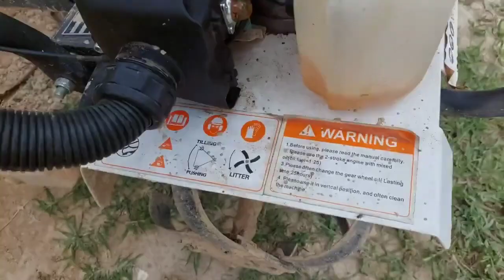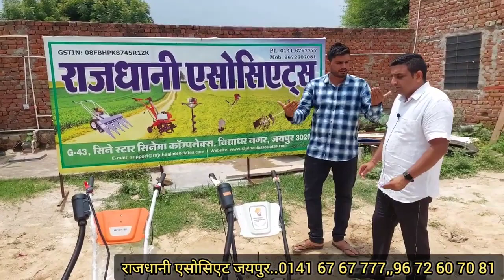भारत का सबसे सस्ता Mini ट्रैक्टर Best Power weeder In India Mini Power Tiller Agritech Master No :-1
Rajdhani Associates, Jaipur (Rajasthan)

सभी किसान भाईयो को राम राम

👇👇👇👇घर बैठे मशीन मंगवाने के लिए अभी कॉल करें - ☎️ 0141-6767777 ☎️ 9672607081

Address - राजधानी एसोसिएट्स, G-43, ग्राउंड फ्लोर, सिनेस्टार सिनेमा कोम्प्लेक्स, विद्याधर नगर, जयपुर (राजस्थान) 302039

#2.5hppowerweeder
धानो में कीचड़ बनाने वाली मशीन
गन्ना जुताई पावर टिलर